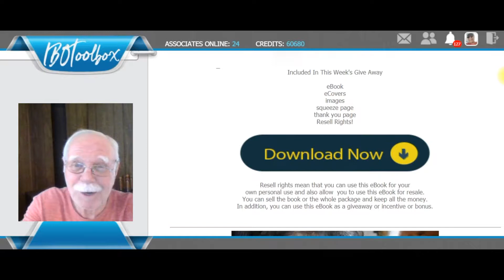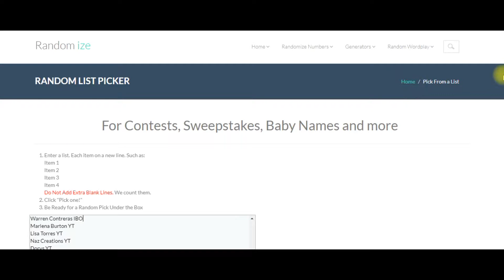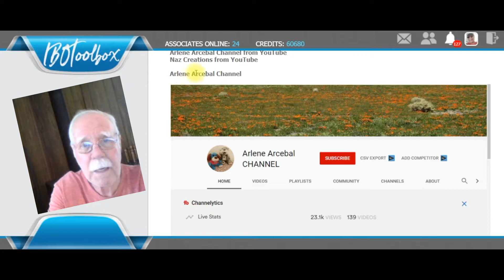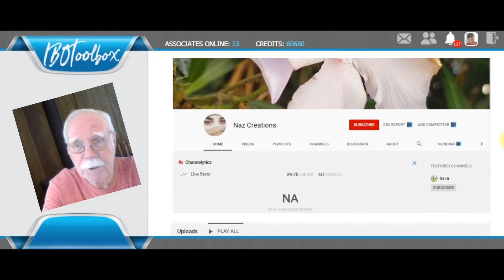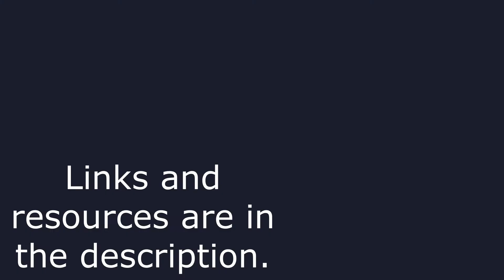Easily Create 1st eBook ~ GiveAway & Shout Out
The give away for this week is The Easy Way To Write Your First eBook.  If you are interested in learning how to write an ebook, how to write an ebook for Amazon, this give away will help you with how to write and ebook free.
The shout winners are Arlene Arcebal Channel from YouTube
Naz Creations from YouTube

I will randomly pick two people twice a week that will receive a SHOUT OUT in both a future video and IBO Press Release which are shared on  25+ sites which means significant free exposure for you and your channel or website.

Any website or product that may be referred to on this web page, in this description,
remuneration and/or commission that may be gained from your visiting the